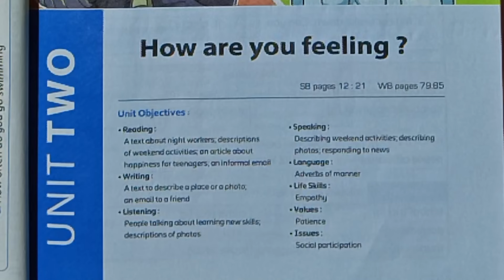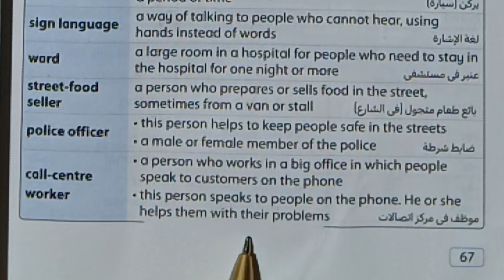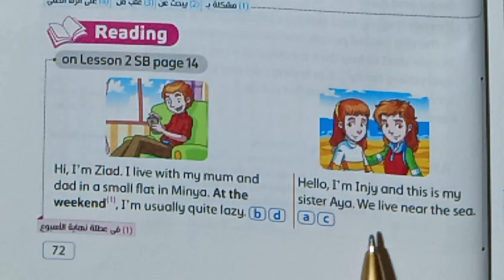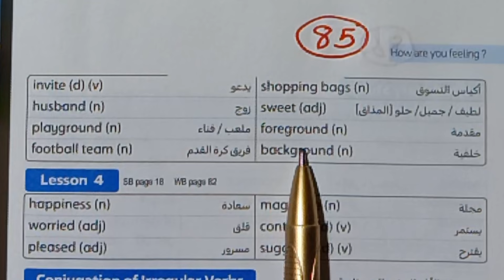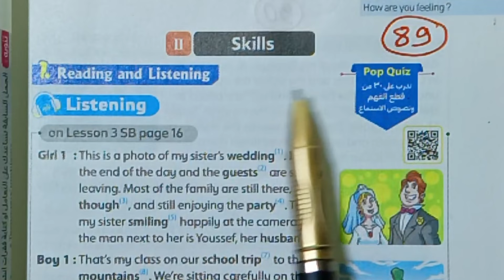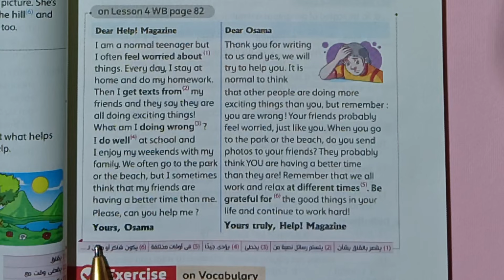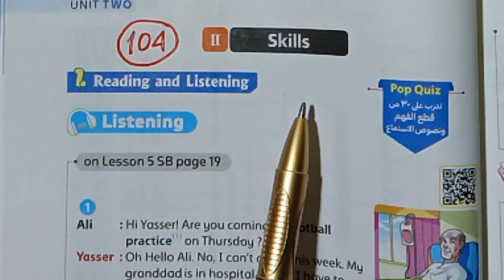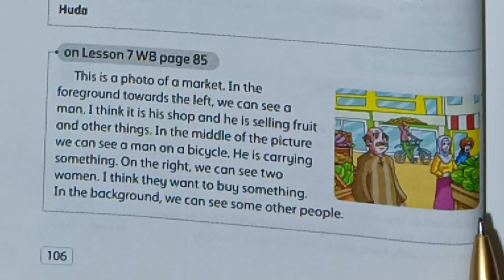قراءة كلمات ودروس (unit 2) انجليزي ثانية اعدادي ترم أول 2025 الوحدة الثانية كاملة من كتاب المعاصر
قراءة كلمات انجليزي ثانية اعدادي كتاب المعاصر2025
قراءة كلمات ودروس الوحدة الثانية انجليزي ثانية اعدادي من كتاب المعاصر ترم أول 2025 صفحات من 66 إلي 106
انجليزي الصف الثاني الإعدادي الترم الأول 2025
الترم الأول 2025 انجليزي الصف الثاني الإعدادي
شرح منهج الصف الثاني الإعدادي انجليزي الترم الأول 2025 قراءة الكلمات وشرح الدروس وحل  Pop Quiz
قراءة كلمات ودروس الوحدة الثانية انجليزي ثانية اعدادي ترم اول 2025 من كتاب المعاصر مس نسرين إسماعيل
قراءة كلمات الوحدة التانية كاملة انجليزي ثانية اعدادي ترم اول 2025 من كتاب المعاصر انجليزي
قراءة دروس الوحدة الثانية كاملة انجليزي ثانية إعدادي ترم أول 2025 من كتاب المعاصر انجليزي
شرح منهج تانية اعدادي انجليزي الترم الأول 2025 قراءة كلمات ودروس الوحدة والتعريفات والكلمات وعكسها والمترادفات والكلمات المتشابهة من كتاب المعاصر انجليزي
كتاب المعاصر انجليزي ثانية اعدادي ترم أول المنهج الجديد 2025 الوحدة الثانية
المعاصر ثانية اعدادي الجديد انجليزي 2025
شرح المنهج الجديد 2 إعدادي  2025 الترم الأول طبقاً لأحدث التعديلات الوزارية للمناهج
مس نسرين اسماعيل انجليزي ثانية اعدادي معاصر
انجليزي ببساطة ثانية إعدادي 2025
المعاصر تانية اعدادي  انجليزي الترم الأول 2024/2025  الوحدة الثانية صفحات من 66 إلي 106

شرح El_Moasser الوحدة الثانية How are you feeling? كيف تشعر ؟ انجليزي ثانية اعدادي ترم أول 2025
شرح وقراءة كلمات يونت 2 كاملة من كتاب المعاصر انجلش ثانية اعدادي
تانية اعدادي انجليزي منهج جديد كتاب المعاصر 2025
المنهج الجديد انجليزي 2025
منهج اللغة الإنجليزية 2024/2025
Simply English with Miss Nesreen.

قراءة كلمات يونت 2 كاملة انجليزي ثانية اعدادي ترم اول كتاب المعاصر 2025 ، unit 2 words , language Expressions, prepositions, conjunction of irregular verbs , words and opposites , language notes , check points , definitions , words and synonyms , suffix , prefix, similar spelling and different meaning , Reading & Listening Skills
2 nd prep, first tearm 2025 , English subject, New Hello, El_Moasser book answers .
قراءة وشرح الدروس انجليزي ثانية اعدادي ترم أول 2025
قراءة كلمات ودروس الوحدة الثانية من منهج New Hello انجليزي تانية اعدادي ترم أول المنهج الجديد  2025 كتاب المعاصر

المعاصر الصف الثاني الإعدادي  الترم الاول ٢٠٢٥ الوحدة التانية
قراءة كلمات يونت 2 انجليزي ثانية اعدادي  من كتاب المعاصر
شرح يونت 2 انجليزي ثانية اعدادي كتاب المعاصر الجديد

كتاب المعاصر انجليزي الجديد شرح مناهج اللغة الإنجليزية 2025 ترم أول للصف الثاني الإعدادي
شرح وقراءة الدروس والكلمات منهج الصف الثاني الإعدادي انجليزي 2025 (unit 2) الترم الأول كتاب المعاصر صفحات من 66 إلي 106الوحدة الثانية كاملة

مادة الإنجليزي شرح مس نسرين إسماعيل
انجليزي الصف الثاني الإعدادي الترم الأول 2025 كتاب المعاصر
تانيةاعدادي كتاب المعاصر الجديد 2024/2025
وحدة 2 انجليزي تانية اعدادي الدرس الاول والثاني والثالث والرابع والخامس والسادس ترم اول 2024/2025 قراءة الكلمات والدروس
قراءة كلمات lessons 1,2,3,4,5,6 انجليزي ثانية اعدادي ترم اول 2025 الوحدة الثانية
انجليزي ثانية اعدادي كتاب El_Moasser المعاصر للعام الدراسي الجديد 2025 الترم الأول

شرح منهج ثانية اعدادي لغة إنجليزية ٢٠٢٥ ترم أول
قراءة كلمات ودروس منهج اللغة الإنجليزية 2025 الوحدة الثانية كاملة تانية اعدادي من كتاب المعاصر
شرح unit 2 تانية اعدادي ,2025
unit  2 How are you feeling? كيف تشعر ؟ ، انجليزي ثانية اعدادي ترم اول 2025
شرح وقراءة كلمات ودروس الوحدة الثانية انجليزي الصف الثاني الإعدادي الفصل الدراسي الأول 2025 من كتاب المعاصر
شرح منهج الترم الاول لغة إنجليزية الصف الثاني الإعدادي من كتاب المعاصر 2025
شرح كتاب اللغة الإنجليزية للصف الثاني الإعدادي الترم الأول 2025 الوحدة الثانيةبطريقة سهلة ومبسطة

انجليزي تانية اعدادي الترم الاول كتاب المعاصر 2025 ترم 1 يونت 2
ثانية اعدادي انجليزي الترم الأول كتاب المعاصر شرح الوحدة الثانية  يونت 2 ، 2025
شرح  وحل كتاب المعاصر انجليزي تانية اعدادي ترم أول المنهج الجديد 2025 من صفحة٦٦ إلي ١٠٦
المعاصر ثانية اعدادي شرح قراءة كلمات الوحدة الثانية درس 1,2,3,4,5,6 ترم أول 2025

يونت ٢ ثانية اعدادي إنجليزي قراءة الدروس ترم اول 2025 من كتاب المعاصر
قراءة كلمات وشرح الوحدة الثانية انجليزي تانيةاعدادي من كتاب المعاصر الترم الأول 2025
كتاب  المعاصر انجليزي ثانية اعدادي الوحدة الثانية ترم اول 2025

الصف الثاني الإعدادي انجليزي الترم الأول 2025
التدريب على منهج الانجليزي تانية اعدادي 2024/2025

الشرح وقراءة الكلمات والدروس لثانية اعدادي لغة إنجليزية 2025 الترم الأول
شرح منهج ثانية اعدادي انجليزي بطريقة سهلة وشيقة
كلمات ودروس الوحدة الثانية انجليزي الترم الاول  2025

قائمة التشغيل للصف الثاني الإعدادي انجليزي ترم أول 2025 كتاب المعاصر